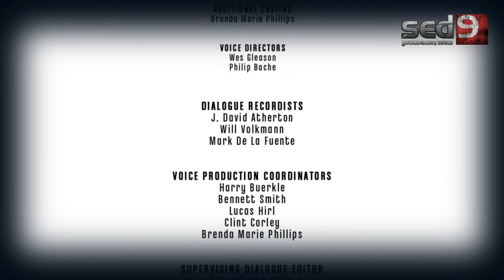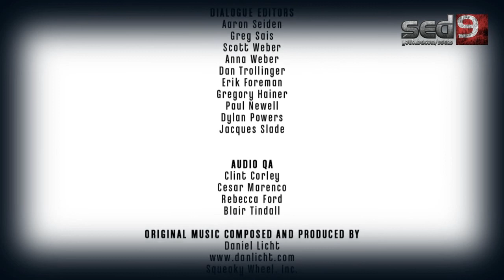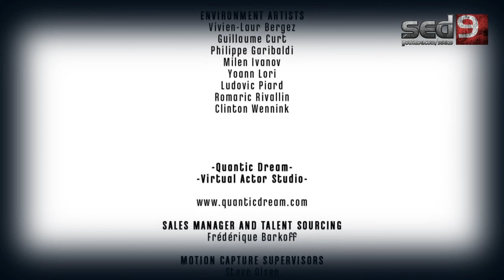Прохождение Dishonored #31 - Финал и смотр "плохих" концовок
Прохождение новой, но уже довольно популярной игры Dishonored, от создателей Dark Messiah (что кстати видно невооруженным глазом).
Проходить игру я врятли буду в стелс режиме, но зато мы увидим красочные схватки и сражения, разве не этого ждешь от летс плея? ;)